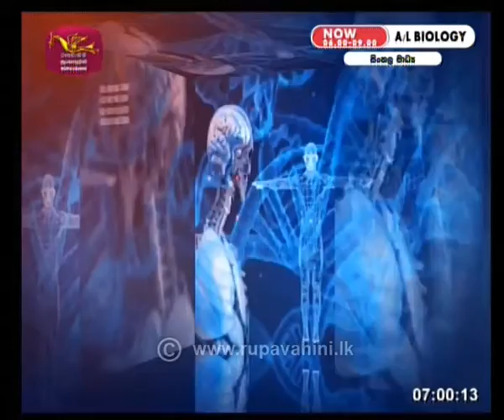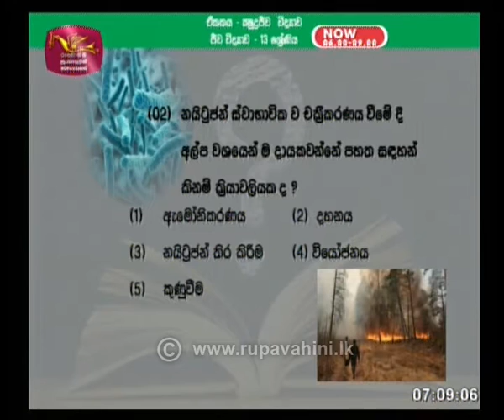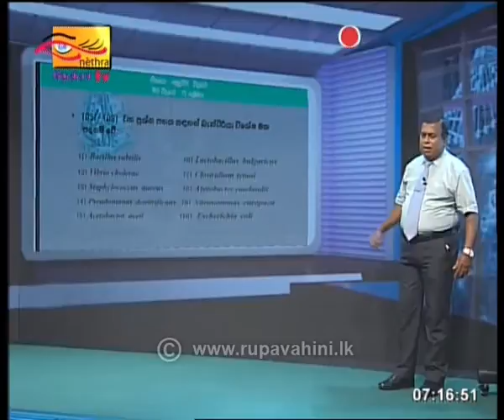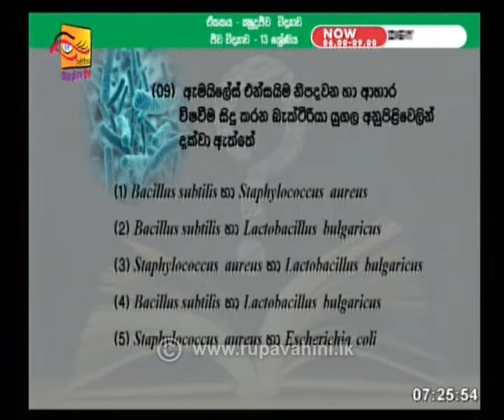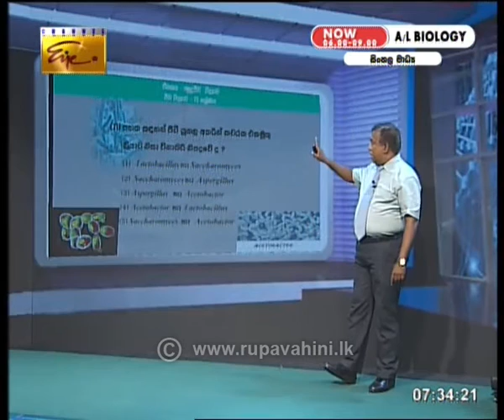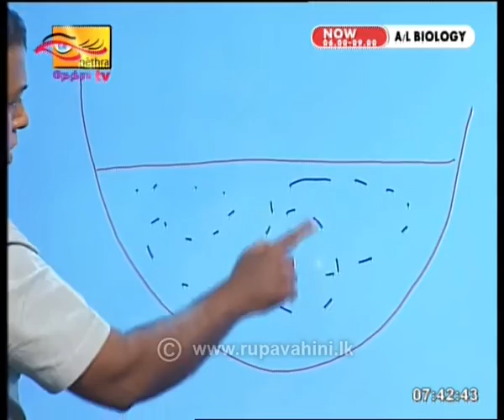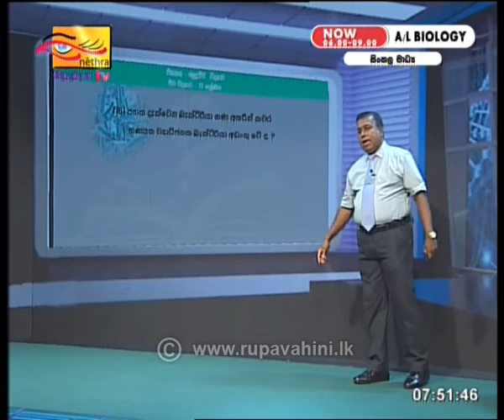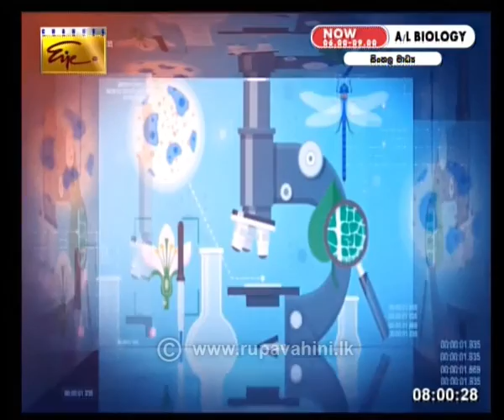Gurugedara | A/L Biology Sinhala Medium Part 02 03rd June 2020 | Educational Programme